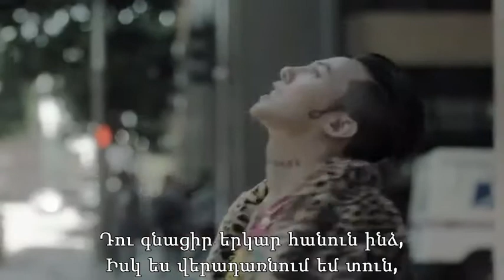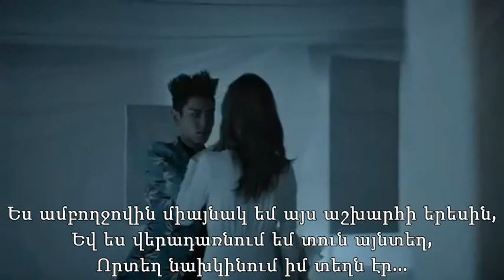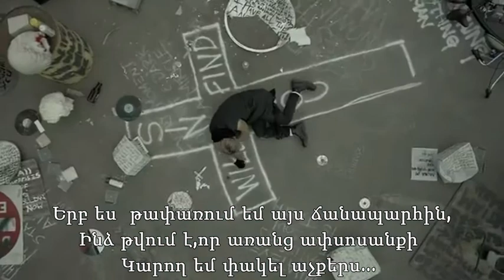[Arm.Sub] BIGBANG_LOSER MV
Կիսվեք մեկնաբանություններում և առաջարկեք ,թե որ թարգմանությունը կցանակնաք տեսնել հաջորդ անգամ ^^